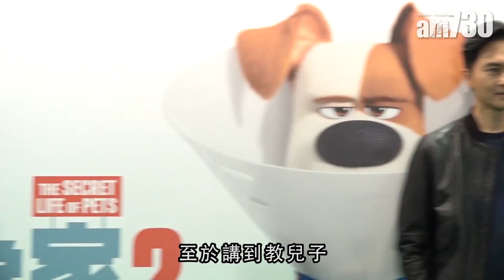【娛樂】自稱最唔嚴家長 張智霖：我叫魔童多打機 2019-06-10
張智霖出席其配音的動畫電影《Pet Pet當家2》首映禮，他開心宣布明年4月會在紅館開騷，又透露兒子「魔童」生性，向他表示不想打機浪費時間，但自稱全港最不嚴厲爸爸的他，就鼓勵兒子多打機鬆下

bmgproductionmusic